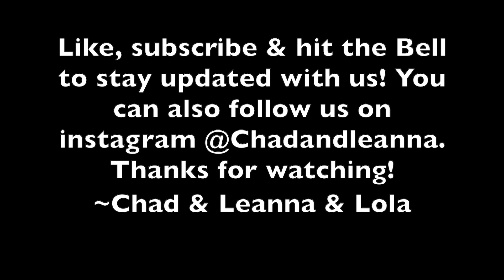VAN BUILD in 47 DAYS! || Start to Finish || TINY HOME ON WHEELS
Hey everyone! We are Chad & Leanna, a young married couple based out of Nashville, TN! In April of 2020, we bought a 2014 Dodge Ram Promaster 3500, named him Vinnie, and spent 47 days self-converting him into our dream home on wheels! At the same time, COVID hit the world, so we figured what better time than THIS to follow through & complete it as our quarantine project!
Chad is a singer/songwriter & lead singer of his band Punch Parade; sidenote: all the music from our video is stuff his band has written & recorded!
While Leanna does virtual wellness coaching full-time, so the ability for BOTH of us to work from the road full-time has always been a dream of ours & is finally a reality -so even more reason to jump into the nomad life wholeheartedly!
We have just begun our journey of traveling with our pup, Lola, and we're so excited for y'all to join in! :)